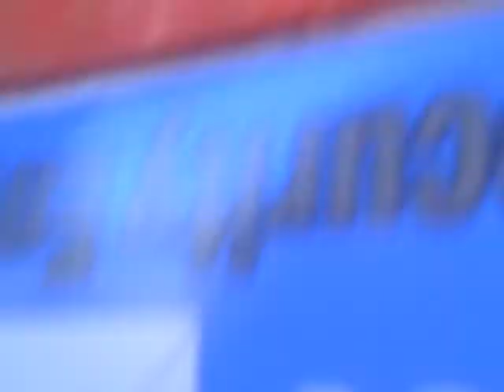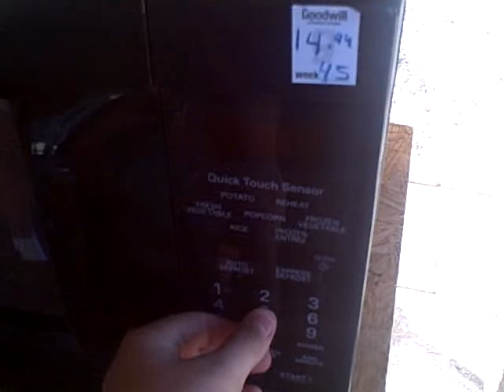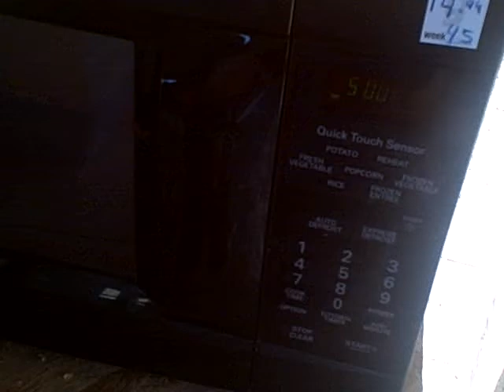i wonder if i should microwave a barricade light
i accidentally forgot to upload this yesterday. so here is i wonder if i should microwave a barricade light. enjoy.